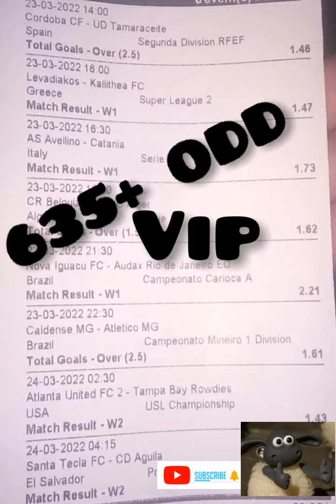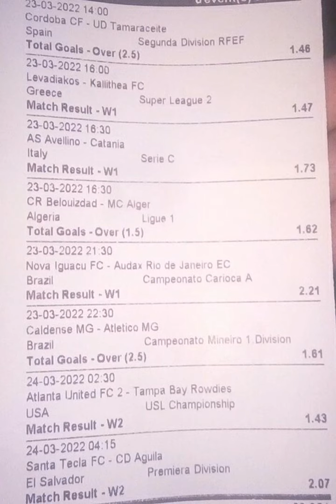BETTING TIPS TODAY'S FOOTBALL PREDICTIONS TODAY | WEDNESDAY 23 30,000 ODDs | FIXED MATCHES SURE BETS